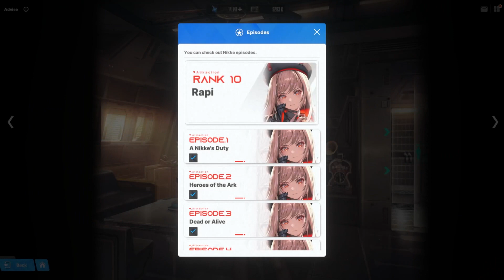Rapi Full Bond Story English Fandub | Goddess of Victory NIKKE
Full NIKKE Fandub of Rapi's bond story!

My Union: ArcFlash
My NIKKE ID:  01556777

Credit to the Voice Actors! Give them a follow!
VA Credits!

Clerk VA: Anonymous

Aggravated Commander VA: Me!